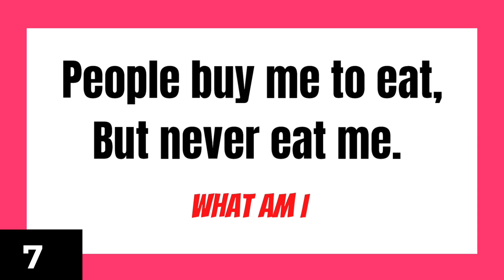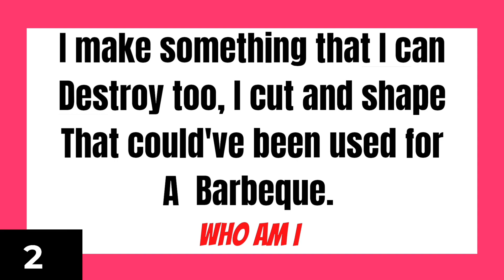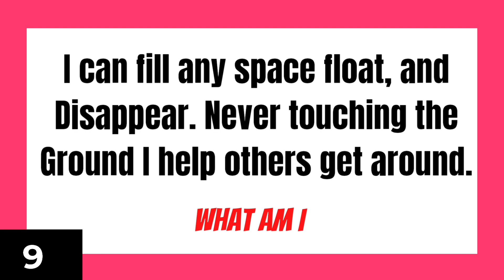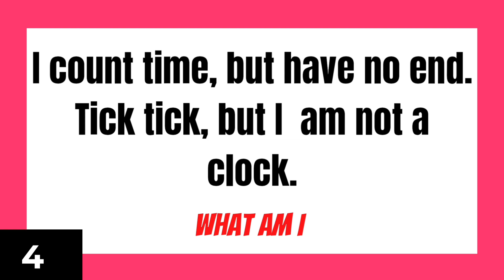ONLY A GENIUS CAN ANSWER THESE 10 TRICKY RIDDLES | Riddles Quiz - Part 23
Do you have what it takes to be a genius? Test your solving skills with this fun riddle quiz!

In this video, we're taking on 10 tricky riddles! Can you figure them all out?

If you're a fan of puzzles, then you'll love this quiz! This riddle quiz is a fun way to test your puzzle solving skills. Can you solve all 10 riddles before the timer runs out? The challenge is just a little bit harder than your average puzzle, but with a bit of genius, you should be able to solve them all!